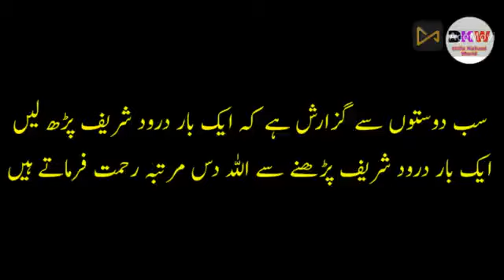Imran Series By Mazhar Kaleem Elite Agents P-2 Complete Novel Audiobook | Urdu Kahani World